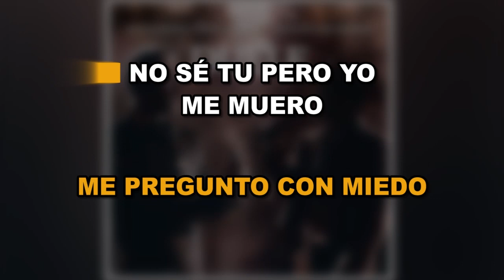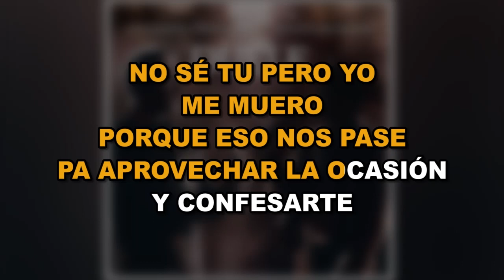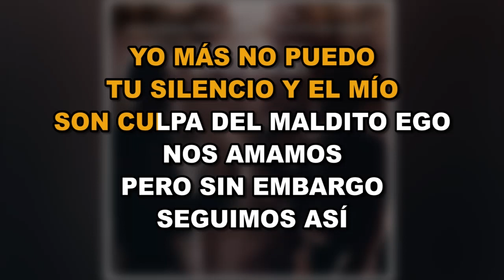Alejandro Fernandez Y Cristian Nodal - Mas No Puedo | FHAMA KARAOKE